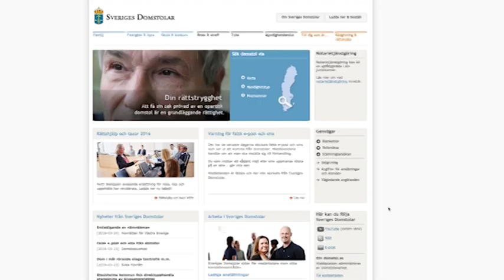Nya bluffmejl låser din dator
Ser ut att komma från domstolsverket